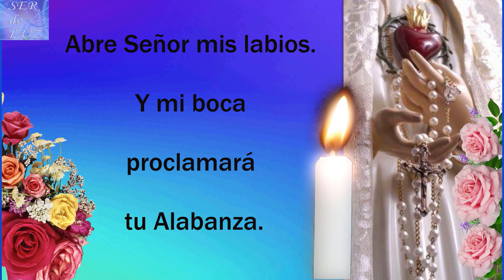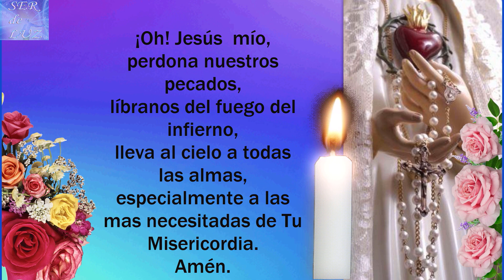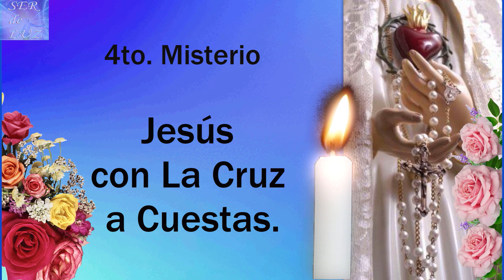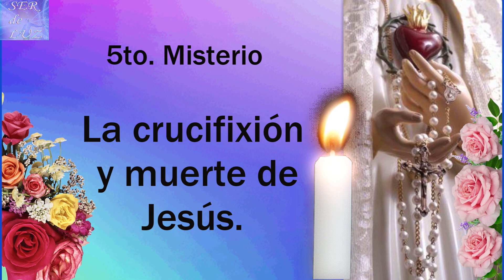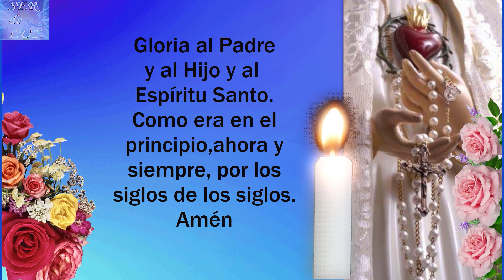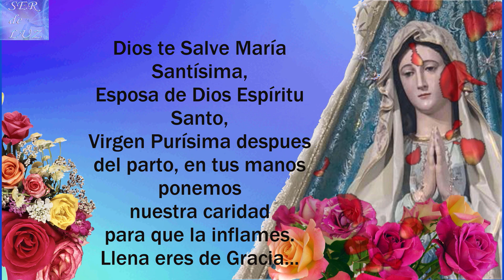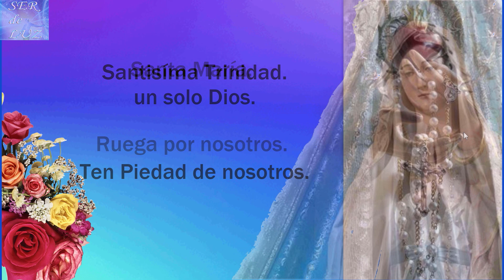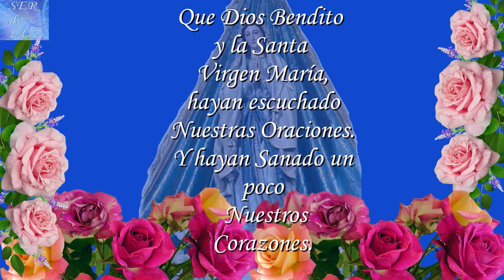SANTO ROSARIO POR LA SALUD DE HOY VIERNES 17 DE MARZO DE 2023💝MISTERIOS DOLOROSOS🌹💖🌹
SANTO ROSARIO POR LA SALUD DE HOY VIERNES 17 DE MARZO DE 2023💝MISTERIOS  DOLOROSOS🌹💖🌹Virgen  María Reina de La Paz🌹 Gospa 💖

Misterios Luminosos
# Rosario Gloriosos
Rosario Gozosos
Misterios Gozosos
Santo Rosario Dolorosos
Misterios Dolorosos